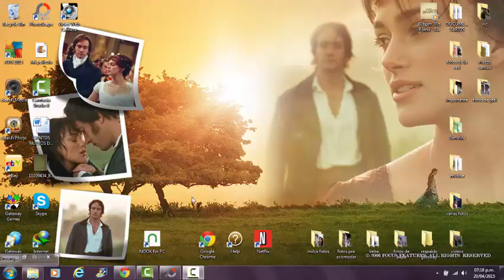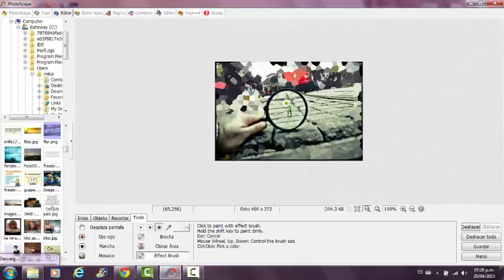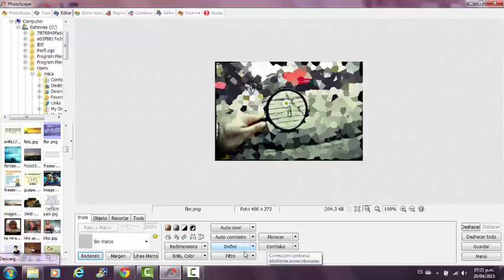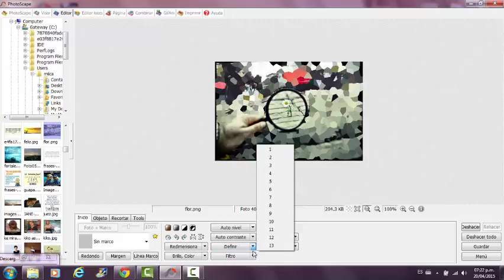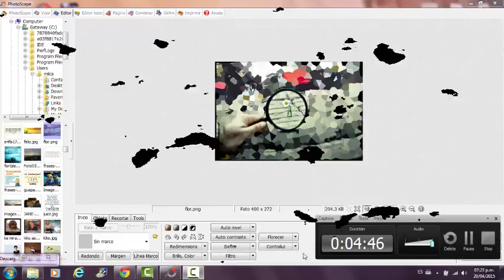TUTORIAL DE PHOTOSCAPE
CETis 41 COMPARTIENDO CONOCIMIENTO.